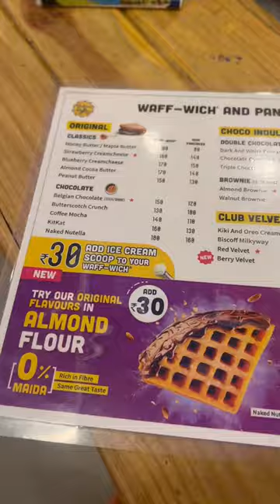Belgian Waffle in Gwalior🧇🤤 gwalior foodie icecream Waffle